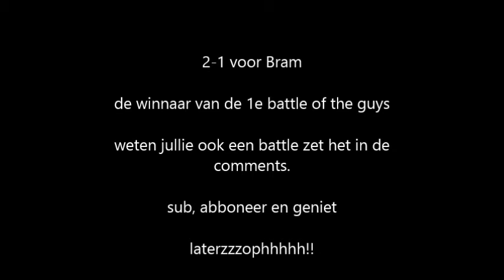V.S. #1 ~ Joris En De Draak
elke week weer een verse v.s Enjoy!